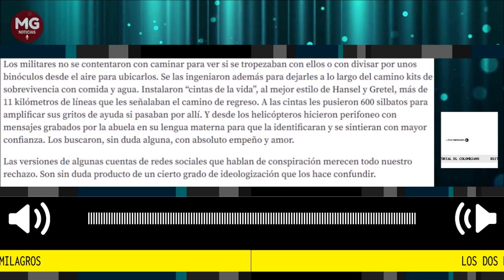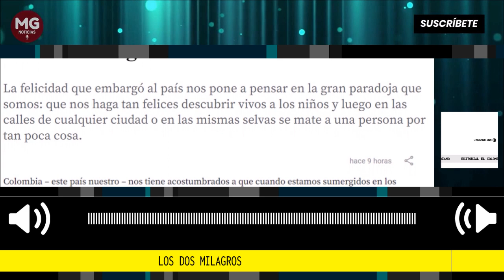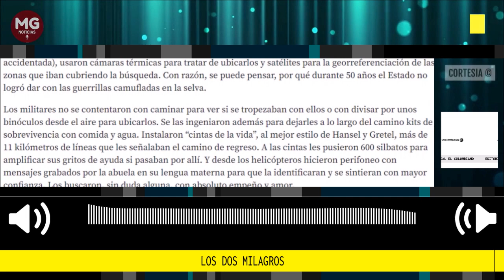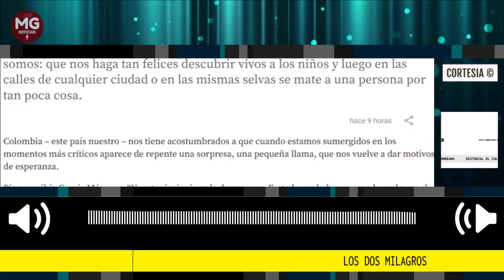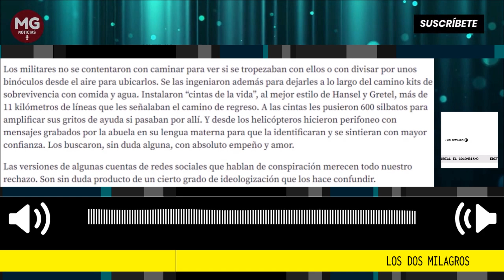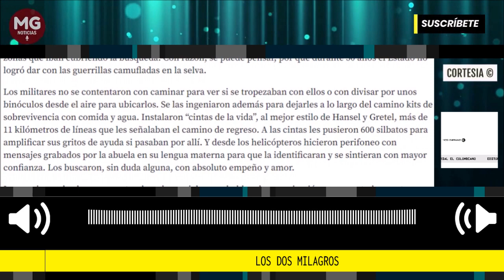LOS DOS MILAGROS ✅ Editorial El Colombiano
Colombia – este país nuestro – nos tiene acostumbrados a que cuando estamos sumergidos en los momentos más críticos aparece de repente una sorpresa, una pequeña llama, que nos vuelve a dar motivos de esperanza.